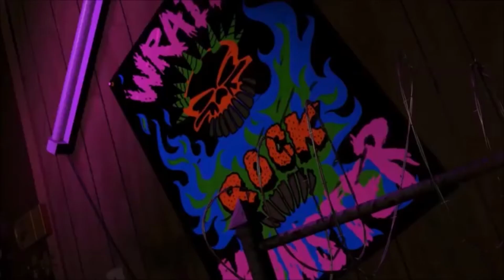Wild Animal Story Part 11 - At Snotty Boy's House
Cast Appearence:
- Mr. Potato Head - Brer Rabbit (The Adventures of Brer Rabbit)
- Hamm - Beshte (The Lion Guard)
- Bo Peep - Mrs. Brisby (The Secret of NIMH)
- Bo Peep's Sheep as Themselves
- Woody - Banjo the Woodpile Cat
- Slinky Dog - Bacon (A Movie of Eggs)
- Rex - Ferdinand (Huevocartoon)
- Baby Molly Davis - Baby Tarzan (Tarzan; 1999)
- Young Andy Davis - Yankee Irving (Everyone's Hero)
- RC - Bill (Webkinz)
- Lenny - Tamaa (The Lion Guard)
- Mr. Shark - Steven (101 Dalmatians: The Series)
- Mike - Lucky (Webkinz)
- Roly Poly Clown - Duke (Best Pals Hand Time)
- Tottle Tots - Various Bugs (A Bug's Life)
- Hockey Puck - Yacarei (Rumble in the Jungle)
- Sarge - Lucky (101 Dalmatians; 1961)
- Snake - Young Kaa (Jungle Cubs)
- Robot - Crash (Crash & Bernstein)
- Etch - Hyrax (The Lion Guard)
- Toys on the Shelf - Swordfishes (The Jungle Cubs' Movie)
- Mr. Spell - Belzoni (Tad, the Lost Explorer)
- Sarge's Soldiers - Dalmatian Puppies (101 Dalmatians; 1961)
- Mrs. Davis - Emily Irving (Everyone's Hero)
- Rocky Gibraltar - Alebrije (The Legend of the Nahuala)
- Troikas - Crows (Dumbo; 1941)
- Buzz Lightyear - Kion (The Lion Guard)
- Troll Dolls - The Boxtrolls
- Combat Carl - Despereaux Tilling (The Tale of Despereaux)
- Scud - Cheezi (The Lion Guard)
- Sid Phillips - Snotty Boy (Barnyard)
- The Magic 8 Ball - Phineas (Webkinz)
- Barrel of Monkeys - Monkeys (The Jungle Cubs' Movie)
- Squeeze Toy Aliens - Various "El Chavo" characters
- Chosen Squeeze Toy Alien - Manny the Mailman (El Chavo: The Animated Series)
- Janie - Angie (Shark Tale)
- Pterodactyl - Petrie (The Land Before Time)
- Hannah Phillips - Marti Brewster (Everyone's Hero)
- Baby Face - Dogo (The Lion Guard)
- Legs - Sheep (WordWorld)
- Hand-in-the-Box - Pig (WordWorld)
- Rockmobile - Mbeya (The Lion Guard)
- Frog - Frog (WordWorld)
- Jingle Joe - Dog (WordWorld)
- Roller Bob - Pua (The Lion Guard)
- Walking Car - Boti (Valentino and the Can Clan)
- Ducky - Duck (WordWorld)